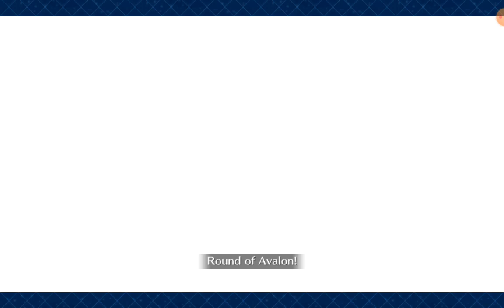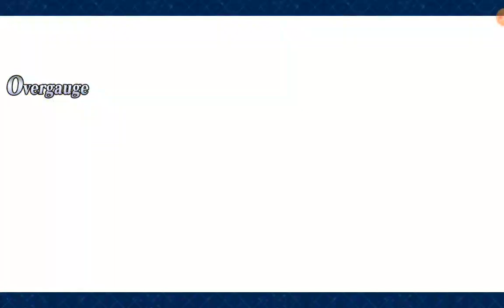FGO Lostbelt: Section 24: Morgan (1/2)